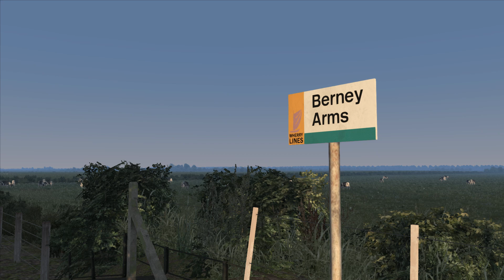Trains at Berney Arms (All Day!) | Train Simulator 2019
Have you ever wondered what it would be like to spend all day at one of the most remote and least-used stations in the country? In this video we spend all day at Berney Arms station, from first train, to last, based in October 2018. Trains included in this video are accurate as of the real life timetable and timed as well as possible.

Services seen in this video:
- 2C00 05:06 Norwich - Great Yarmouth - 156419
- 5P03 05:50 Norwich Stn C.S.D - Great Yarmouth - 156417
- 2C08 07:36 Norwich - Great Yarmouth - 156402
- 2C16 11:36 Norwich - Great Yarmouth - 153322 & 153335
- 3S01 09:22 Stowmarket D.G.L - Stowmarket D.G.L - 37407 & 37405
- 2C23 15:17 Great Yarmouth - Norwich - 156412
- 2C31 17:47 Great Yarmouth - Norwich - 156422
- 2C35 18:47 Great Yarmouth - Norwich - 37716 & 37419
- 2C45 23:34 Great Yarmouth - Norwich - 37716 & 37419

TOCs seen in this video: Greater Anglia & DRS (Direct Rail Services)

Classes of loco/unit seen in this video: Class 37/153/156